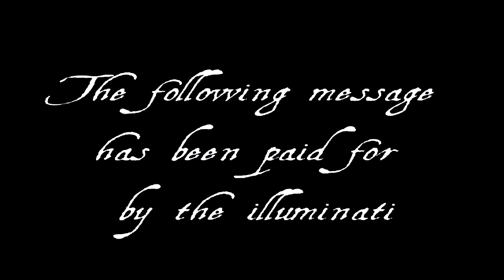SDS: 1415 1315185 418511319 - Tommy End confronts "M-Dogg 20" Matt Cross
Tommy End responds to M-Dogg20's message that was send out to GSW. Cross and End will face off on July 12th in Marburg, Germany.